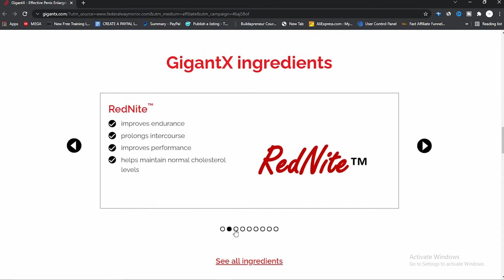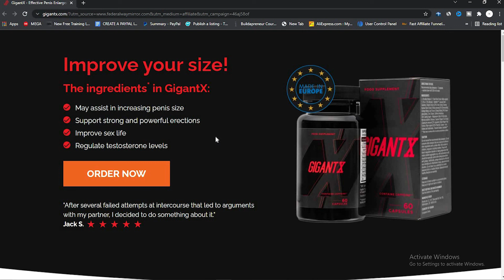Gigantx Reviews : Does It Really Work In 2021 ?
Gigantx Reviews.

In this Gigantx Reviews, I will be telling you guys all that you need to know about Gigantx. GigantX is a new solution that was specifically devised to take care of this problem. According to its manufacturer, this popular formula product may help you enlarge your penis. Will it work? Read this review for more information.

What Is GigantX?
GigantX is a new health supplement that will increase the size of your penis. It supports strong erections and can greatly improve the quality of your sex life. This way, you’ll be able to increase your size by several centimeters and please your partners more easily.

Are you unhappy with the size of your penis? This problem is more common than you think. A recent survey indicated that as many as 68% of the women are unhappy with the size of their partners. This directly affects their relationship negatively.

GigantX is a new solution that was specifically devised to take care of this problem. According to its manufacturer, this popular formula product may help you enlarge your penis. Will it work? Read this review for more information.

GigantX Main Ingredients
This product only uses high-quality ingredients to allow you to feel its effects:

Citrulline Malate: it’s known to help better blood flow, accelerate the regeneration of your tissues, and increase your performance in bed.

Red Nite: this chemical improves endurance during sex, prolonging how long the intercourse lasts. It also helps to maintain healthy cholesterol levels.

Mumiko Extract: Can be very good for the prostate, and it has powerful anti-aging effects. Can also enhance the quality of your semen and improve fertility.

Korean Ginseng: not only does this powerful ingredient improve your erection process, but it also makes you hornier and improves your concentration and focus in general.

In this video, I will also be sharing with you guys where to Buy Gigantx, if you should get gigantx from Gigantx Amazon, or Gigantx Walmart, I will also be sharing Gigantx Best Price and lastly i will be talking about Gigantx Ingredients.

I hope you enjoyed this Gigantx Review.